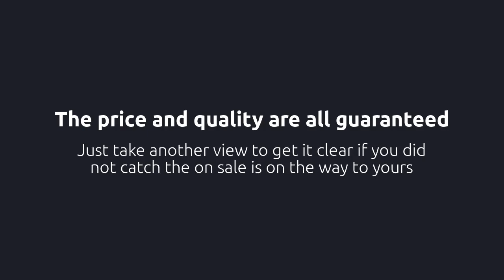Mask machines are all on sales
The price and quality are all guaranteed. No physical action nothing is worthless,
Just take another view to get it clear if you did not catch the on sale is on the way to yours